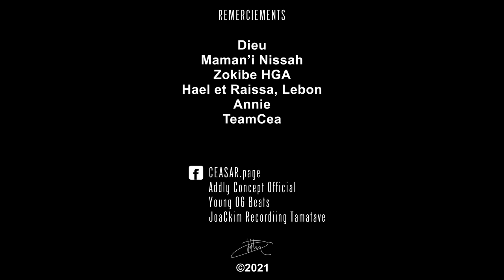Ceasar -Tanteraky (Official)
Camera Stabilizer
External Microphone
Extra Batteries
Memory Cards

These elements can be adapted based on your specific needs and budget, but it should give you a good foundation to start with.